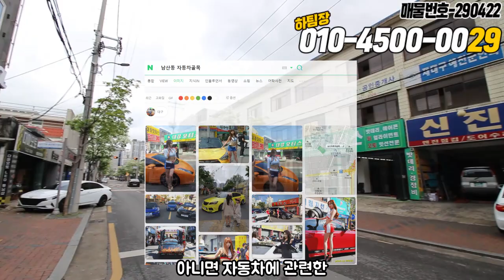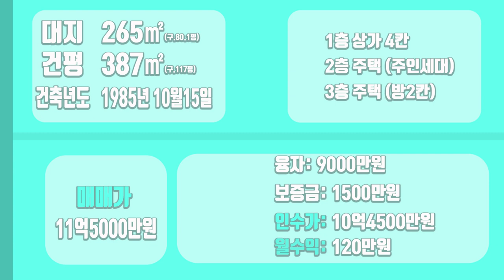[하팀장]대구상가주택매매 2세대가 월세받으면 살기 딱좋네요! 위치 좋고 시세까지 주변보다 싸게 나와있는 급매물입니다^^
-명덕역은 1호선3호선 교차역 남산역 까지 트리플역세권 위치한
선호도 높은 코너 상가주택입니다. 시세이하로 나온매물이니 꼭 잡으셔요

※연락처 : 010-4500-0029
※카카오톡 ID : 45000029 (검색)
※해당영상 매물번호:290422

▶소재지 : 대구광역시 중구 남산동2114-17
▷면적 : 대지 264.8㎡ / 연면적 386.7㎡

▶거래형태 : 매매
▷거래예정금액 :11억5천만원
▶중개대상물의 종류:상가주택

▷사용승인일 : 1985년10월15일
▷주차대수 : -

▶방향[주 출입구 기준] :동
▷입주가능일 : 2022년04월30일이후 협의가능
▶방수[근린생활시설 미포함] / 욕실수 : 방 7개 / 욕실 3개

▷관리비[청소비용,승강기 유지비용 등] : 매월 약 200,000원 예상

◆대표:沈民貞
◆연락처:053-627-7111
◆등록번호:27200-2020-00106